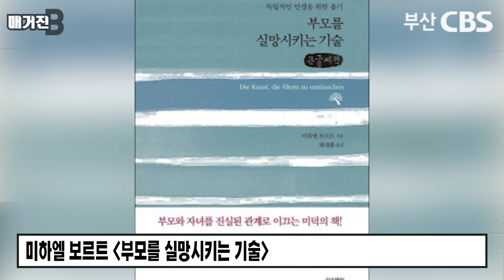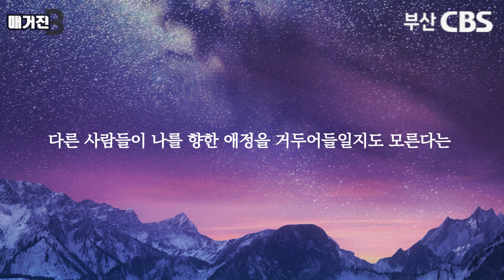부모와 선긋기, 건강한 관계의 기초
출연 : 우동준 & 심보라